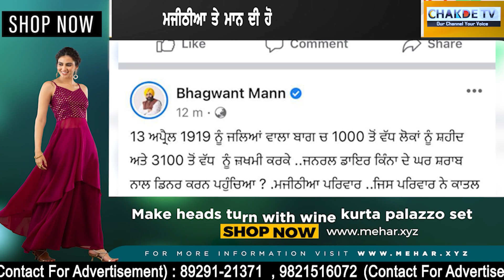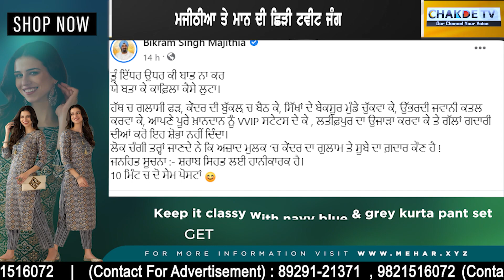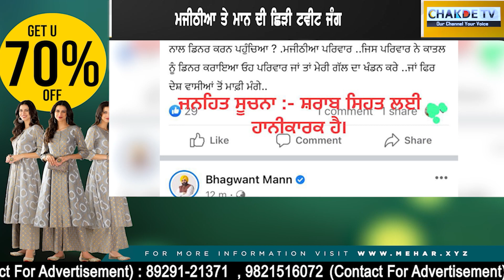ਮਜੀਠੀਆ ਤੇ ਮਾਨ ਦੀ ਹੋ ਗਈ ਤੂੰ-ਤੂੰ, ਮੈਂ-ਮੈਂ......ਇੱਕ ਦੂਜੇ ਨੂੰ ਮੁੰਹ ‘ਤੇ ਦਿੱਤੇ ਤਾਹਨੇ-ਮਿਹਣੇ?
ਮਜੀਠੀਆ ਤੇ ਮਾਨ ਦੀ ਹੋ ਗਈ ਤੂੰ-ਤੂੰ, ਮੈਂ-ਮੈਂ.
ਇੱਕ ਦੂਜੇ ਨੂੰ ਮੁੰਹ ‘ਤੇ ਦਿੱਤੇ ਤਾਹਨੇ-ਮਿਹਣੇ?